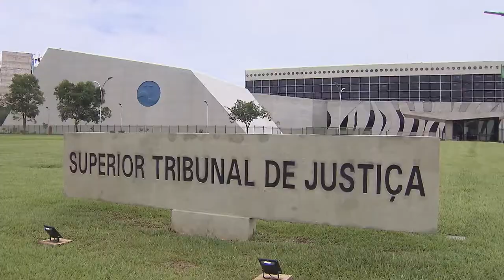Clique STJ - Webjet Cadeirante (13/12/2018)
Companhia aérea terá que indenizar passageiro cadeirante que foi carregado no colo para dentro do avião. A decisão é do Superior Tribunal de Justiça.